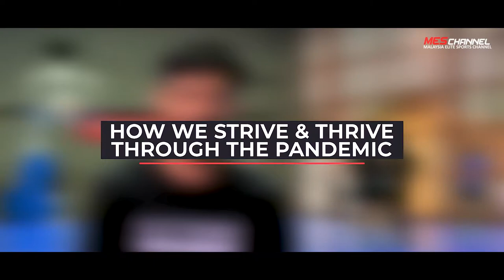MESC | GoStrong Basketball Academy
The best place to start learning basketball, GoStrong Basketball Academy.

A basketball academy with well-structured development programme, age range from 5 to 18 years old. The mission in promoting basketball in a multiracial country is what made the academy thrive and shine in the sport industry in Malaysia.

By implementing the concept of Fun in Learning, the basketball academy consistently creates positive effect on motivation level and passion towards basketball. What makes the exposure more valuable for the youngster is the approach of personal development, athleticism, mentality and teamwork.

If you are a parent looking for sports for your children to start, start here in GoStrong Basketball Academy.